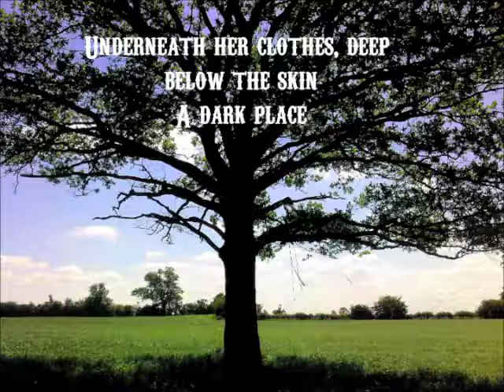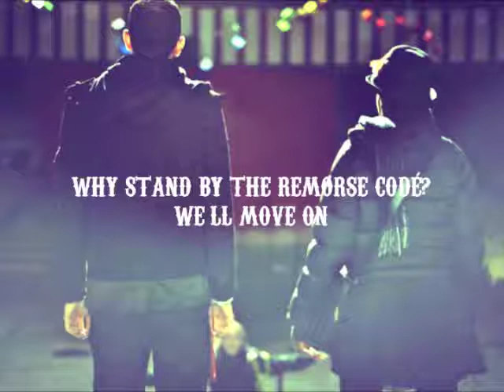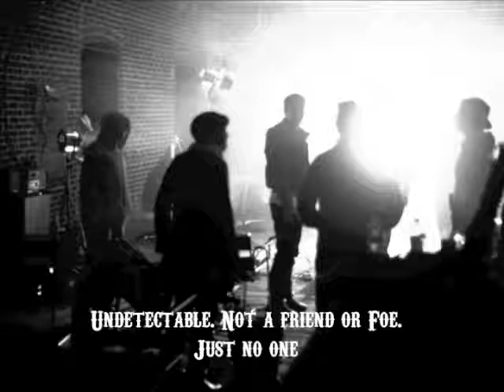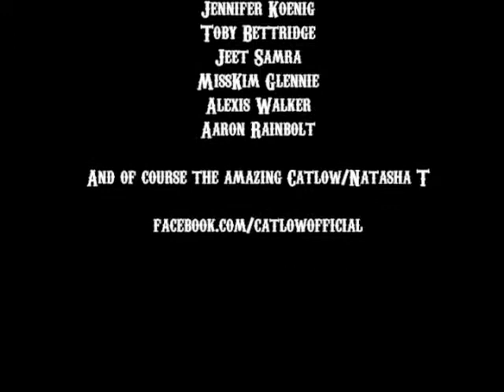Catlow - "Remorse Code"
Crowd sourced imagery make up Catlow's video for the song "Remorse Code" from Catlow's latest release, Pinkly Things. Available on all digital stores.